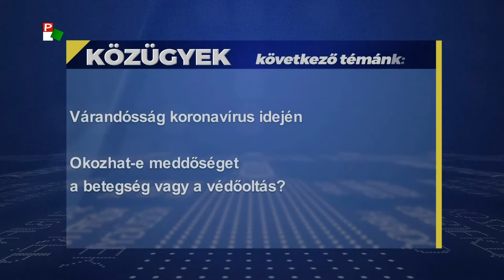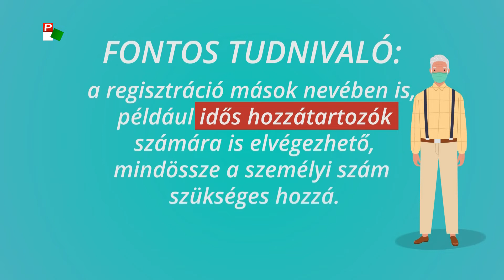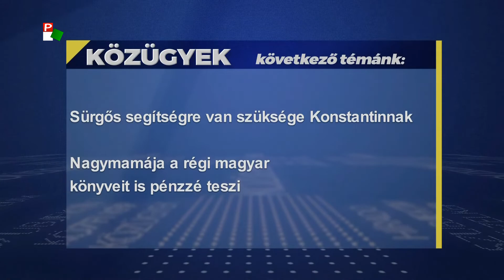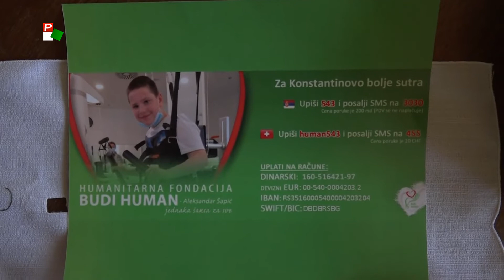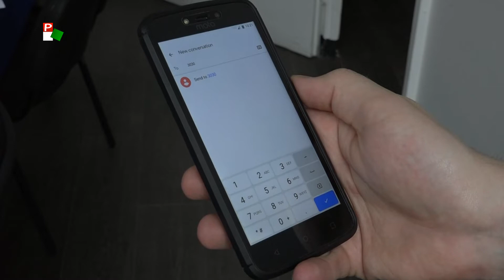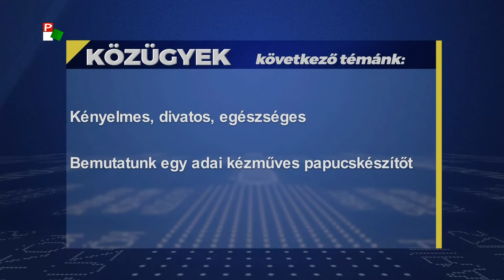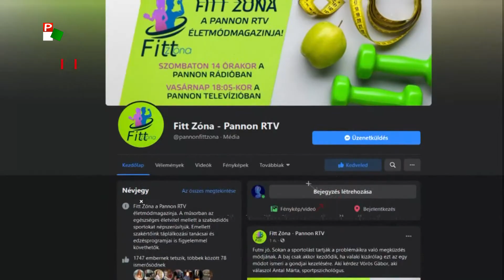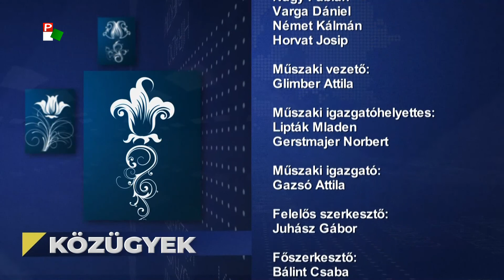Közügyek - 2021.02.23.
A Pannon RTV hírháttér műsora
A Közügyek mai adásának témái:
1. Várandósság koronavírus idején.
Okozhat-e meddőséget a betegség vagy a védőoltás?
2. Új kutak épülnek Kishegyesen.
Javulhat a falu vízellátása.
3. Sürgős segítségre van szüksége Konstantinnak.
Nagymamája a régi magyar könyveit is pénzzé teszi.
4. A Pannon tengerészt búcsúztatták Újvidéken.
„…elhagynak bennünket a legjobbak.”
5. Kényelmes, divatos, egészséges.
Bemutatunk egy adai kézműves papucskészítőt.
6. A maszk nem óv meg a túlzott kalóriabeviteltől.
A Fitt Zóna segít leadni a karanténkilókat.
7. Újvidék támogatja a kerékpárvásárlást.
A környezetnek és a lakosoknak is jót tesz.